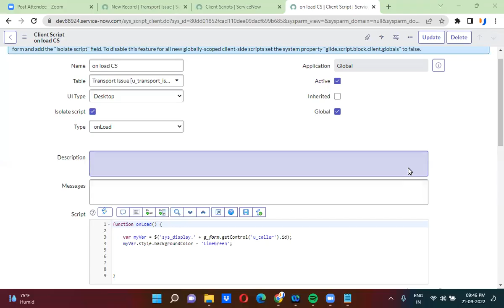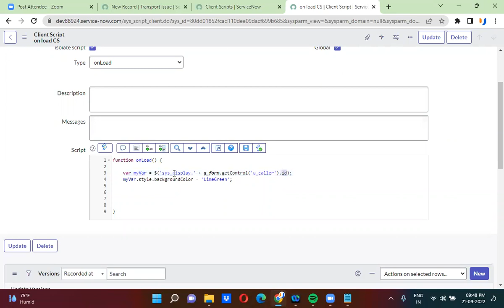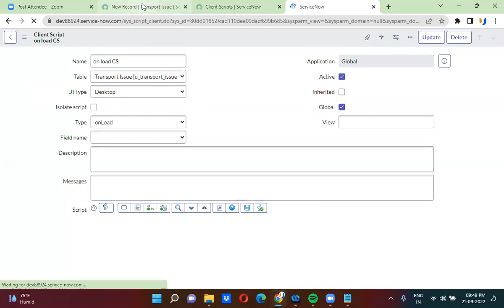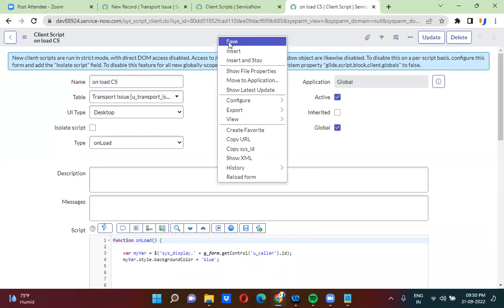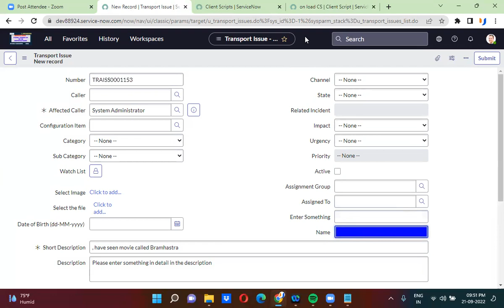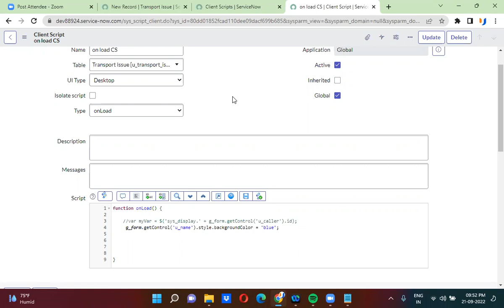Change reference field background color in ServiceNow explained in detail by Uday Gadiparthi